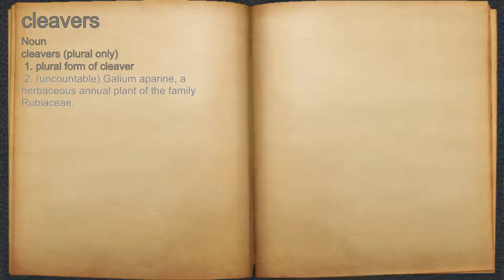What does cleavers mean?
A spoken definition of cleavers.

Intro Sound:
Typewriter - Tamskp